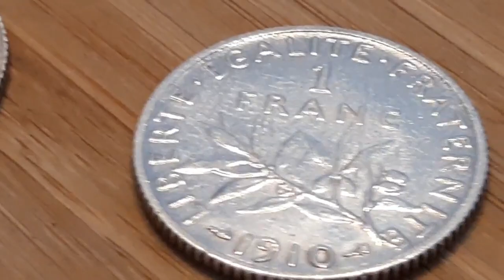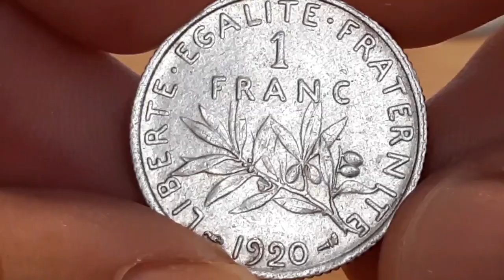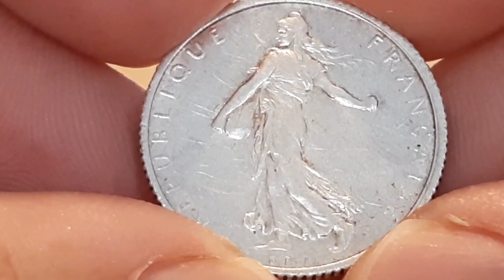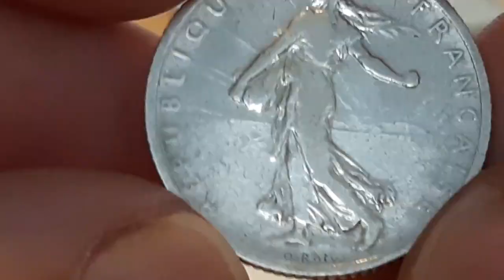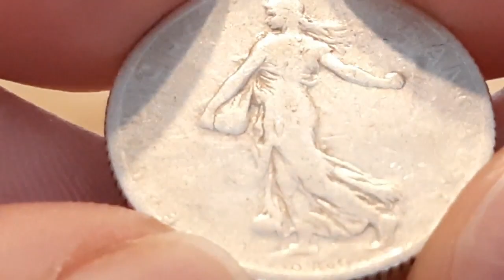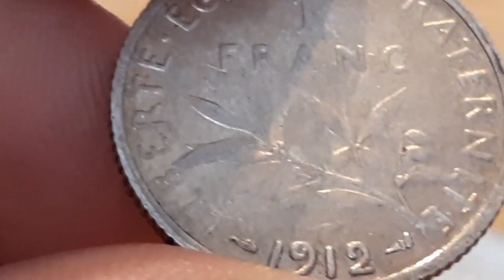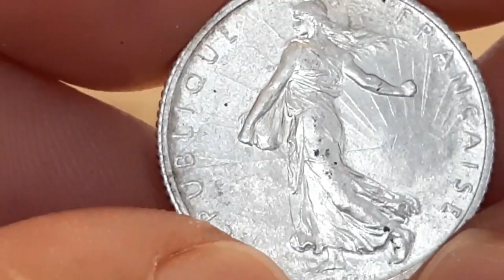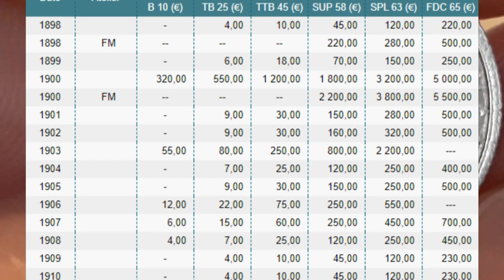MA SUPERBE COLLECTION de Pièce de 1 FRANC SEMEUSE en ARGENT GROSSE VALEUR !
Bonjour à tous , MA SUPERBE COLLECTION de Pièce de 1 FRANC SEMEUSE en ARGENT GROSSE VALEUR !    ,  j'espère que ça vous plaira , bonne journée...les amis

100 Capsules pour Monnaie et la Boîte de Rangement pour Collection de Pièces :

 sur cette vidéo : MA SUPERBE COLLECTION de Pièce de 1 FRANC SEMEUSE en ARGENT GROSSE VALEUR !

▬▬▬▬▬▬▬▬▬ CONTACT EMAIL ▬▬▬▬▬▬▬▬▬▬